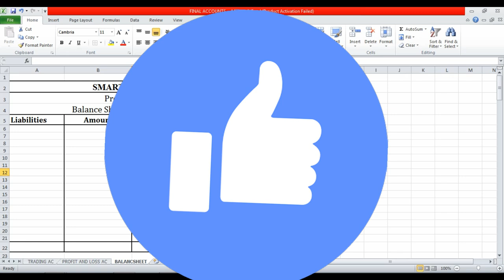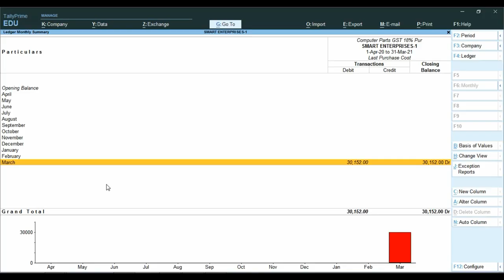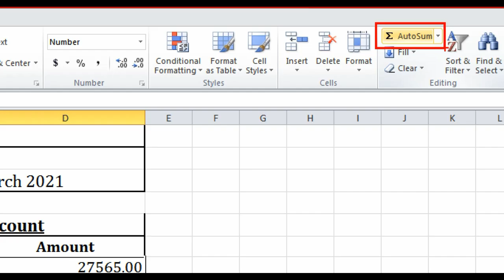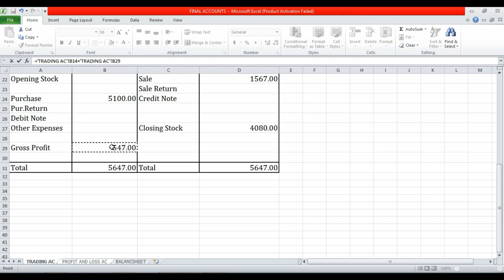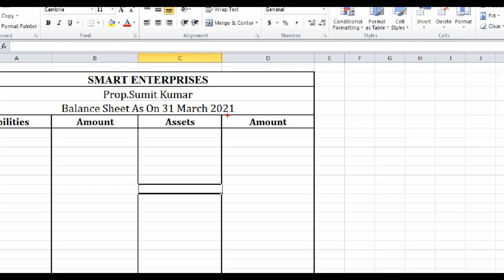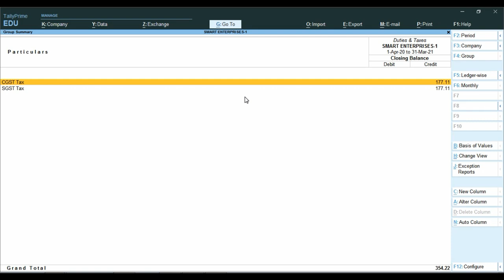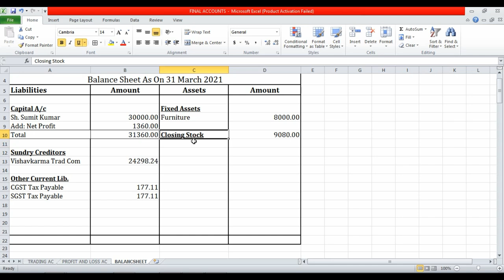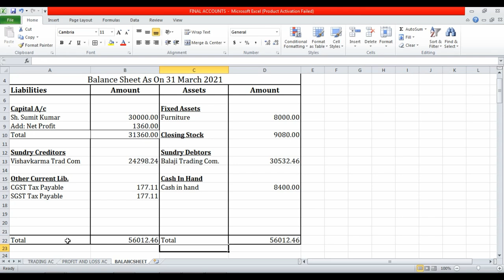Tally Prime Final Data Export in MS Excel | Trading/P&L/Balance Sheet Import From Tally for MS Excel